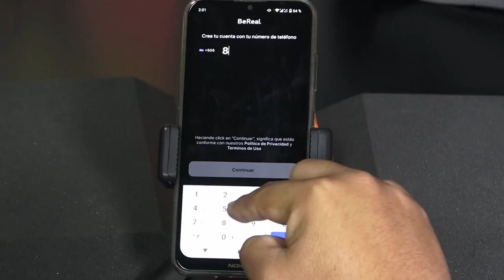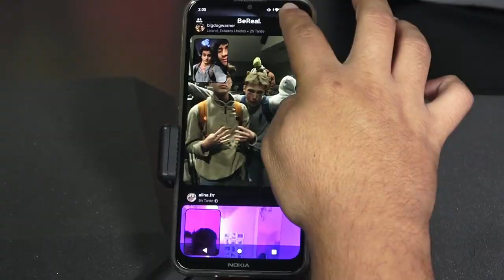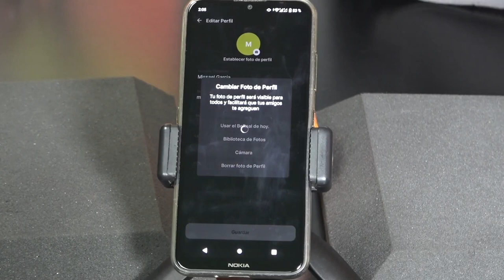Aprovechando Las Tendencias Actuales De Creación De Contenido Con Bereal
🔰 En esta seción conoceremos la plataforma Bereal, una aplicación donde podremos seguir difunciendo las buenas nueas de nuestro pueblo presidente